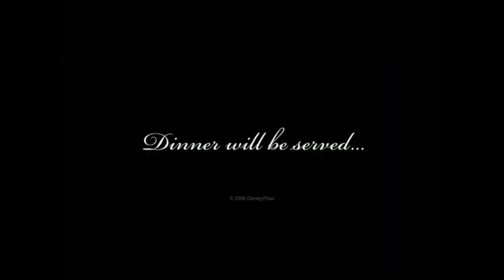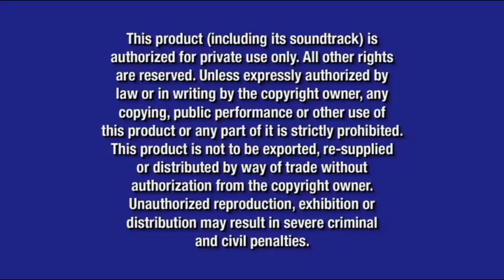Opening to Sesame Street: TAS: The Big Game 2007 DVD (what if?!; both recalled/fixed versions)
TAS = The Animated Series

DVD Release Date (for both versions if they had happened): May 22, 2007 (original/recalled version), June 12, 2007 (fixed version)

Here's what the opening to both versions of Sesame Street: The Animated Series: The Big Game would look like if it was all real in real life

Here's the order:
1. Walt Disney Home Entertainment Logo (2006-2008)
2. Disney FastPlay Logo (2004-present)
3. The Jungle Book: 40th Anniversary Platinum Edition Trailer
4. Ratatouille Trailer
5. Little Einsteins: Rocket's Firebird Rescue Trailer
6. Hannah Montana: Pop Star Profile Trailer
7. Handy Manny: Tooling Around Trailer
8. Disney DVD Logo (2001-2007)
9. Blue Warning Screen (2003-present)
10. FBI Anti-Piracy Warning Screen (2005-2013)

NOTE: Fake/fanmade. The reason this was recalled and delayed to June 12, 2007 after initially being released on May 22, 2007 was because a clip from Wild Hogs was accidentally shown during the middle of the program on here, so as a result, it was delayed to June 12, 2007 after being recalled from it's May 22, 2007 release 3 days later on May 25, 2007. But, if this had a production delay instead, production would've stopped around March 7, 2007 and the new release date would've been August 7, 2007, and it would've still had the October 2006-June 2007 version of the trailer to The Jungle Book: 40th Anniversary Platinum Edition on there as a result, and that and some of the trailers that were on this DVD, along with trailers to Home Improvement: The Complete 6th and 7th Seasons and The Suite Life of Zack and Cody: Sweet Suite Victory would've been on there as a result

NOTE #2: It makes sense for this to have the trailer to Little Einsteins: Rockets Firebird Rescue as one of the opening previews on here, because Eric Weiner (who created that show) would've created this adaptation for Sesame Street if this ever happened in real life

NOTE #3: I assume that this one has the entire Sesame Street gang going to a baseball stadium to watch a baseball game play since I notice that this is titled "The Big Game" and that I had a trip to a baseball game today with my class and some of the other classes too

And @firstzachattackdvdblu-rayo3142, if you're watching this, this video is for you. What would the first DVD release to have the trailer to Hannah Montana: Pop Star Profile be? If you know, then let me know right here, but if you don't know, then here's my hint: Think about a February 2007 title or so, and it can even be a Hannah Montana: The Animated Series DVD release too!